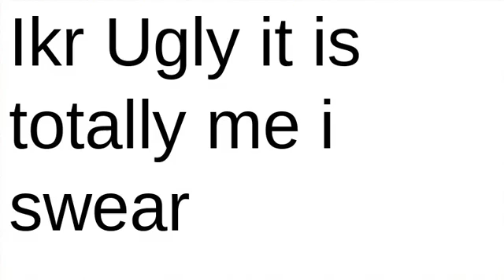TotAllY RaDiCaL FaCe RevEal (meme)